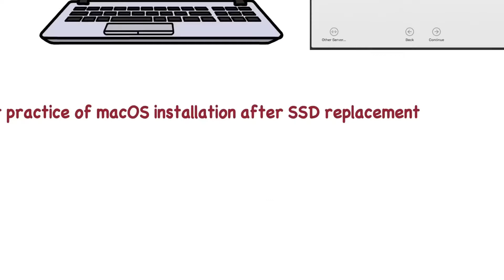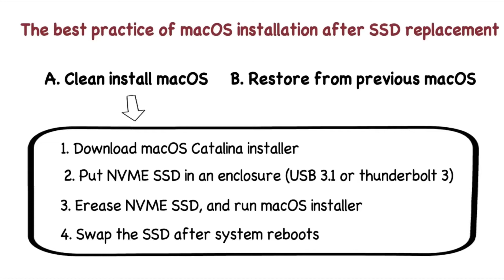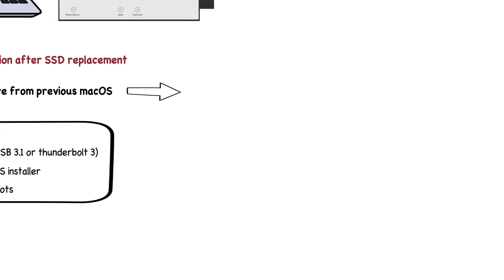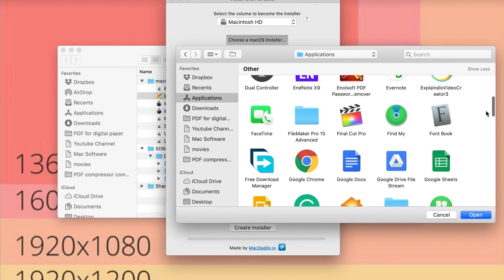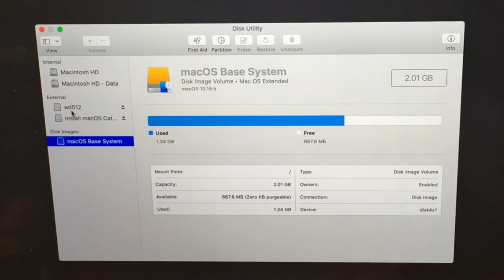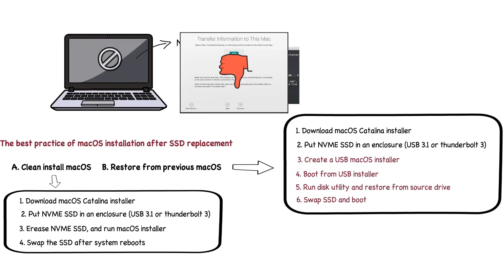5. What if your NVME SSD cannot be detected — best practice of macOS installation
Part1: Clean installation of macOS Catalina
1.  Download macOS Catalina installer from Mac App Store
2.  Put NMVE SSD in an enclosure
3.  Erase NVME SSD and run macOS installer
4.  Swap the internal SSD after system reboots

Part2: Clone macOS from original Apple SSD
1. Download macOS Catalina installer from Mac App Store
2. Put NMVE SSD in an enclosure
3. Create a USB macOS installer
4. Boot from the USB installer
5. Run disk utility and restore from original SSD
6. Swap the internal SSD after data transfer completes